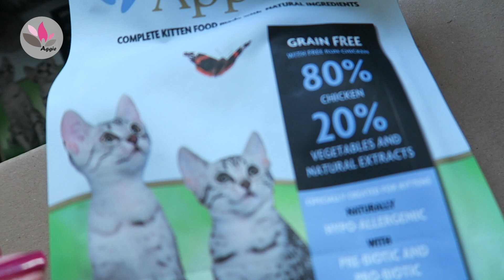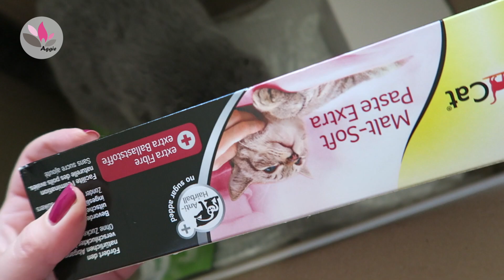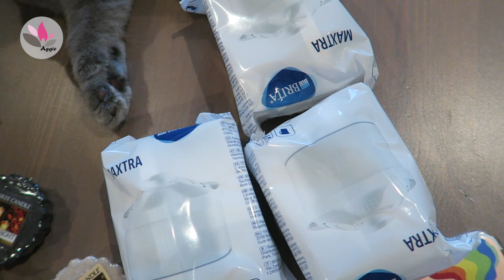TYLE PINIĄDZORÓW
Zapraszam Was dziś na filmik "TYLE PINIĄDZORÓW"

Utwór: I Will Find A Way - Elias Naslin

Buziaczki,
Aga